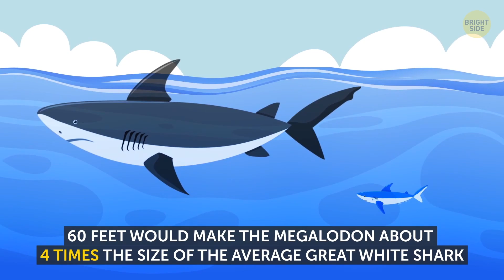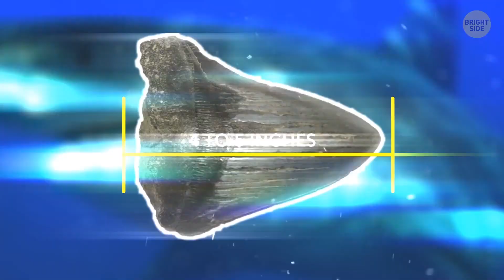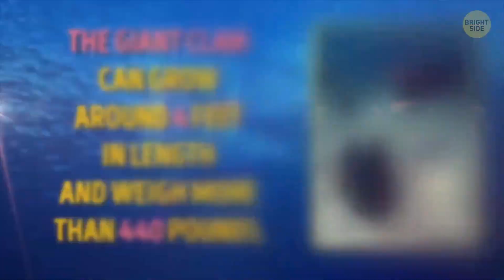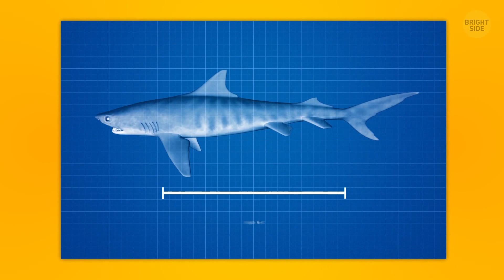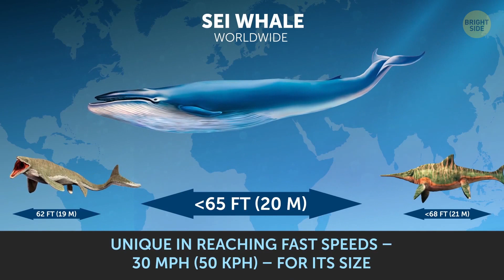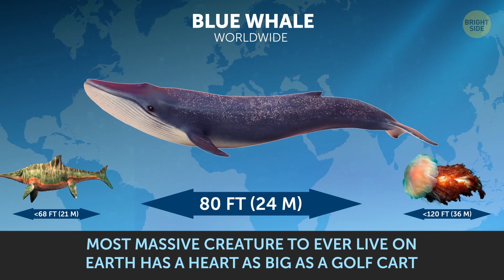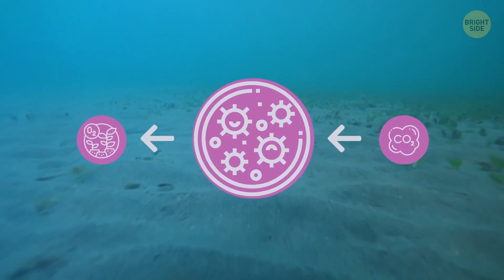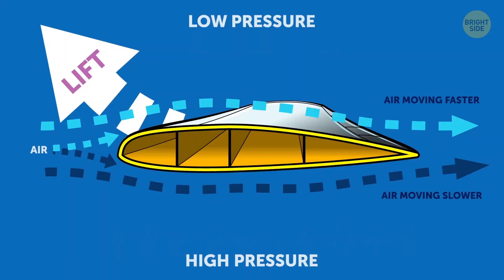25 Facts and Myths About Megalodon and Other Sea Monsters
Which creatures living in the ocean are the biggest? Do we know them well? Everyone's talking about the Meg saying it's the biggest shark ever. but the question is: is it that big? Or there're other inhabitants of the ocean depth way bigger? Spoiler: there are!

It might be difficult to imagine but Megalodon could grow to a maximum total length of about 15 to 18 meters. Comparatively, the great white shark typically measures more than 6 meters in length. Also, according to researchers, megalodon could be counter-shaded to better blend into its surroundings fro both above and below when on the hunt.